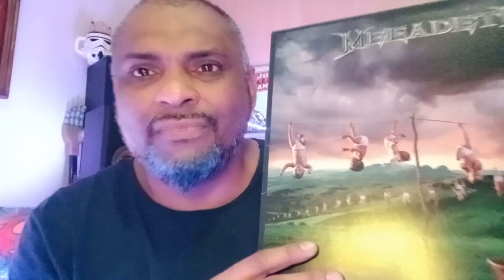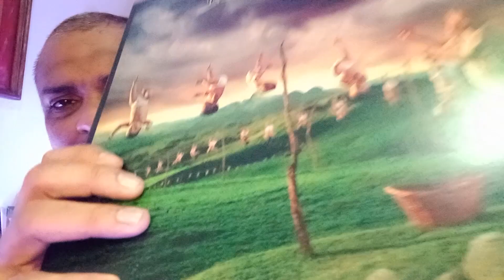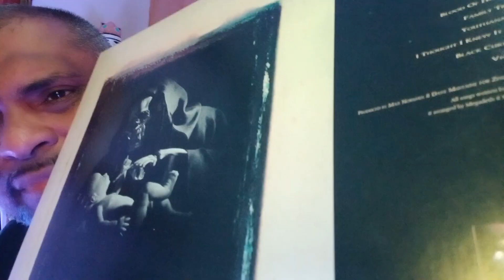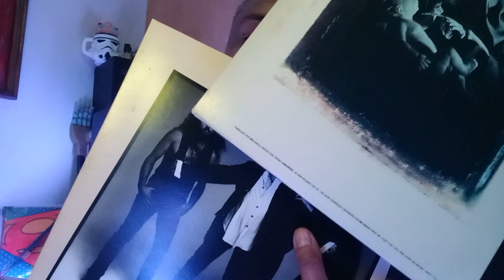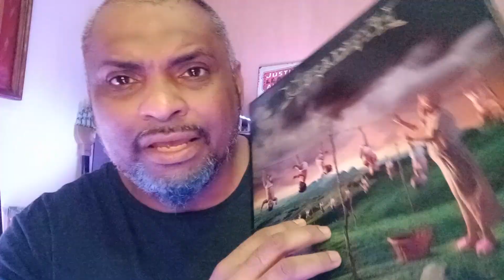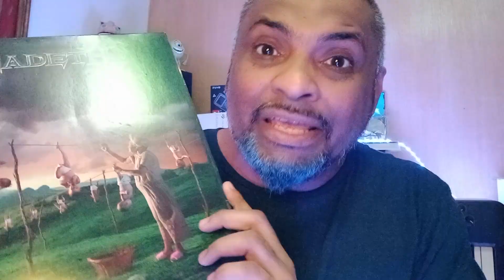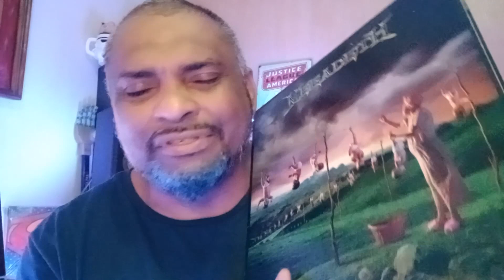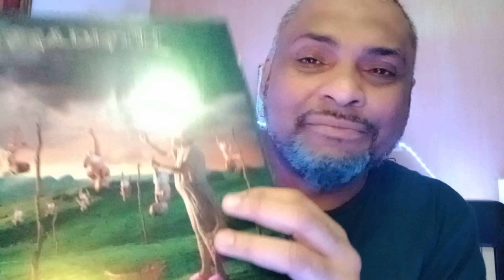Nollan Vlogs #18: MEGADETH - YOUTHANASIA [1994]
Neste video falo de um dos discos da melhor formação do Megadeth. Um disco pesado, tecnico e com ótimas letras.
Sigam-me no Instagram @nollanmusic para mais conteúdo.